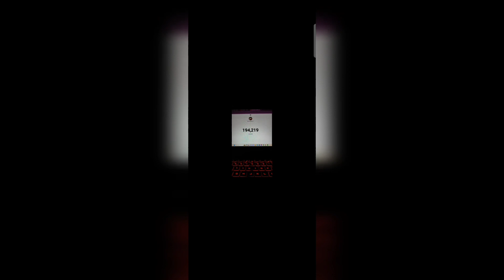Raiding streamers On LIVE 🧞🪄 "EPIC REACTIONS🤭😜"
" KERALA GAMING COMMUNITY "

MY TAGS

PRESENTED BY PAAPAN

നിങ്ങളുടെ അഭിപ്രായം comment ഇലൂടെ അറിയിക്കു..✨️.

🔹join our whatsapp group to know details of live and videos

FOR MONTAGE VIDEOS WORKS, LOGO, OUTRO, INTRO, THUMBNAIL WORKS CONTACT 👇🏻

Need support from all💕

KEEP WATCHIMG THE FREEFIRE MALAYALAM LIVE.

🔸Free Fire name : FXE P4APAN

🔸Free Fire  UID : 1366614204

🔸GUILD 1 NAME : fire不extreme

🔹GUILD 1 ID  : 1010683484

🔸Device : oneplus nord ce 2

Support എന്നും pradeekshikunu⚡

ഒരുപാട് സ്നേഹം💕